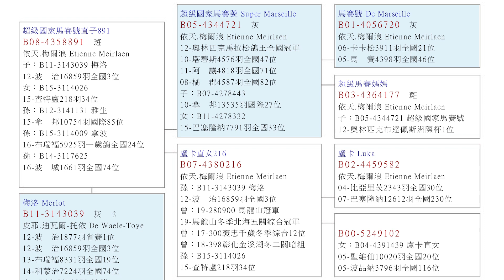【名鴿欣賞】2012波治1877羽省賽冠軍,全國3位丨梅洛 B11-3143039 丨皮耶.迪瓦爾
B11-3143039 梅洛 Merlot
做翔者：皮耶.迪瓦爾-托依 De Waele-Toye
本身成績：
12-波　治1877羽省賽1位
12-波　治16859羽全國3位
13-布瑞福8331羽全國19位
14-利蒙治7224羽全國74位

後代入賞：
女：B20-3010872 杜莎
20-查特盧3036羽省賽5位
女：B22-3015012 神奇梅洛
22-亞精頓4100羽省賽51位